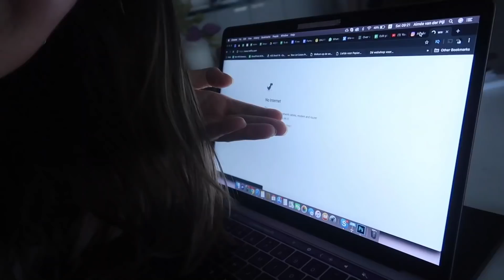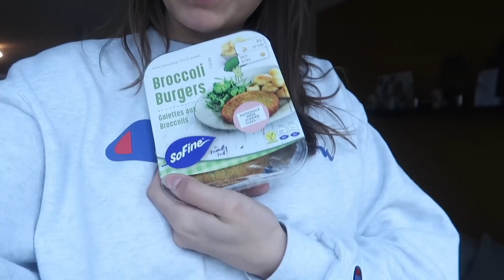Vlog 178 - Super productief: (kleding)opruimen en filmen! | Aimée van der Pijl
In deze vlog ben ik super productief bezig! Ik ben aan het opruimen, editen, filmen en nog wat andere klusjes! Ook ga ik lekker in bad met een nieuw lush product en eet ik heel lekker! ↓

Mijn vorige vlog: -

AGE Network
t.a.v. Aimée van der Pijl
Postbus 57226
1040 BC Amsterdam